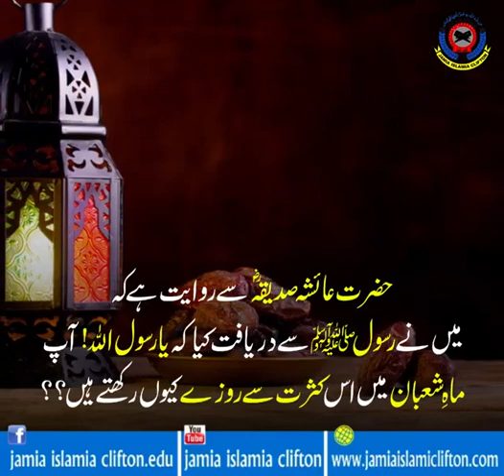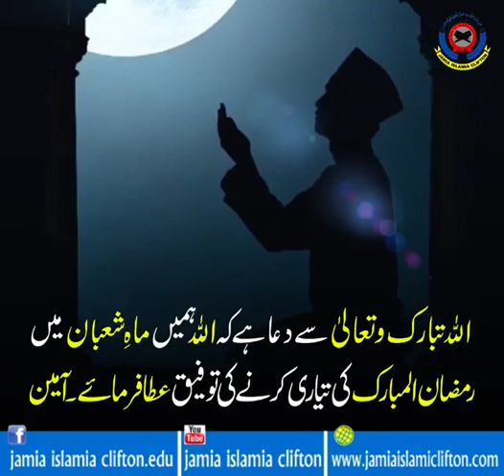ماہِ شعبان المعظم مبارک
شعبان کے مہینے میں اُن لوگوں کا نام لکھ دیاجاتاہے جن کی روحیں اس سال قبض کی جائیں گی۔!!
حضرت عائشہ صدیقہؓسے روایت ہے کہ میں نے رسول ﷺسے دریافت کیا کہ یا رسول اللہ! آپ ماہِ شعبان میں اس کثرت سے روزے کیوں رکھتے ہیں؟ ؟
آپﷺ ارشاد فرمایا!اس مہینے میں ہر اس شخص کا نام ملک الموت کے حوالے کردیا جاتا ہے جن کی روحیں اس سال میں قبض کی جائیں گی۔!!!
لہٰذا میں اس بات کو پسند کرتاہوں کہ میرا نام اس حال میں حوالے کیا جائے کہ میں روزے دار ہوں۔ ۔!!!(مسند ابو یعلی حدیث 1194، فتح الباری352/4)
ایک اور حدیث نبوی ﷺ کا مفہوم ہے کہ 5 راتیں ایسی ہیں کہ جس میں دعارد نہیں ہوتی۔
(1)جمعہ کی رات (یعنی جمعرات اور جمعہ کی درمیانی شب)
(2)رجب کی پہلی رات (یعنی رجب کی چاند رات)
(3)نصب شعبان کی رات (یعنی 15 شعبان کی رات)
(4)عیدالفطر کی چاند رات
(5)عیدالاضحی کی رات (یعنی ذوالحجہ کی دسویں رات)
(شعب الایمان، 3/342، حدیث نمبر 3713)
اللہ تبارک وتعالیٰ سے دعا ہے کہ اللہ ہمیں ماہِ شعبان میں رمضان المبارک کی تیاری کرنے کی توفیق عطا فرمائے۔ آمین